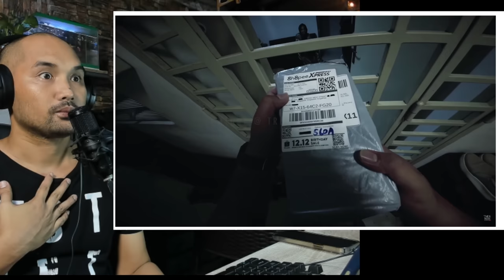DELIVERY RIDER MINULTO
VIDEO BY : TRUE HORROR STORIES POV